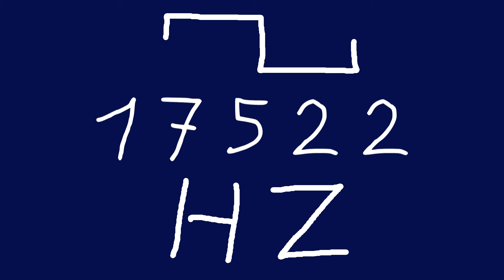17522 hz square